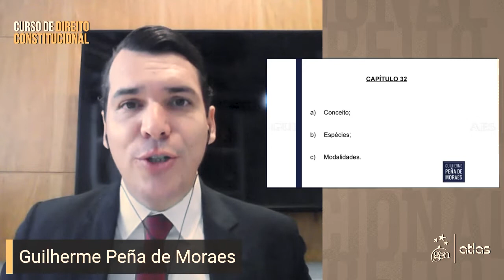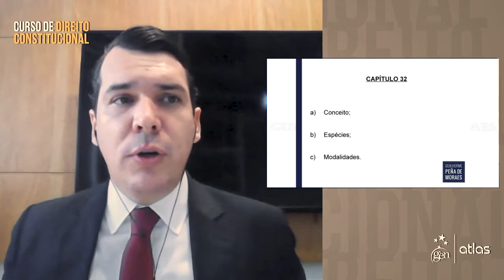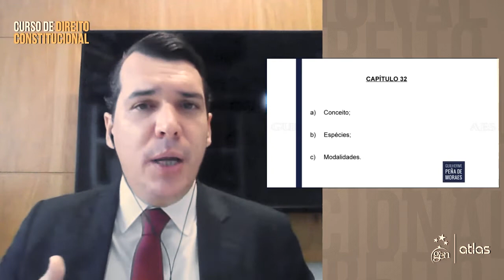Curso de Direito Constitucional: Cap. 32 - Controle de constitucionalidade, Guilherme Peña de Moraes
Em vídeos gravados para o livro Curso de Direito Constitucional da Editora Atlas, o Professor Guilherme Peña de Moraes comenta os principais temas da disciplina.

GUILHERME PEÑA DE MORAES é Mestre em Direito Constitucional pela Pontifícia Universidade Católica do Rio de Janeiro (PUC/RJ). Doutor em Direito Constitucional pela Pontifícia Universidade Católica de São Paulo (PUC/SP). Pós-Doutor em Direito Constitucional pela Fordham School of Law - Jesuit University of New York (FU/NY). Membro do Ministério Público do Estado do Rio de Janeiro. Professor de Direito Constitucional da Universidade Federal Fluminense (UFF).